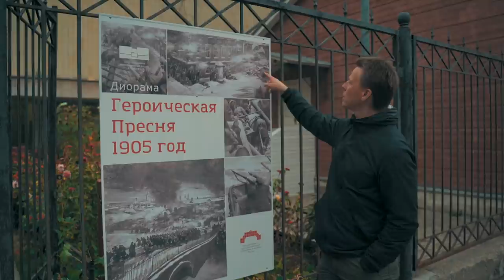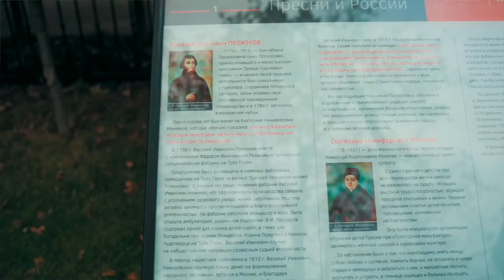Революция и деньги. Боевики и купцы на Красной Пресне. 1905 г.